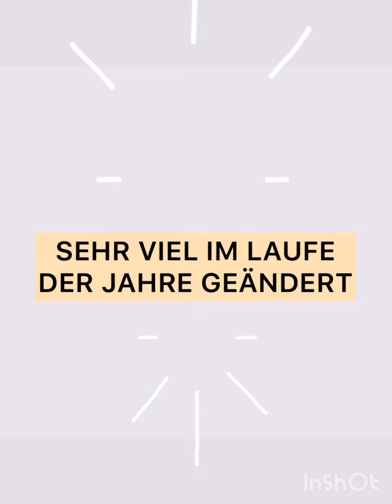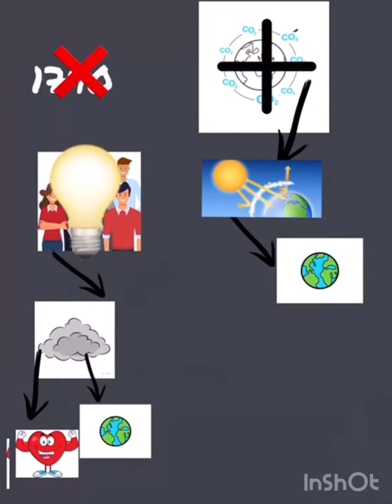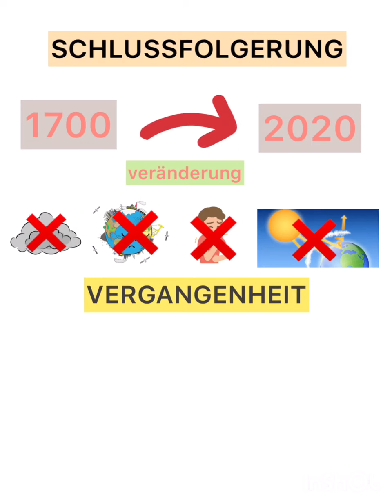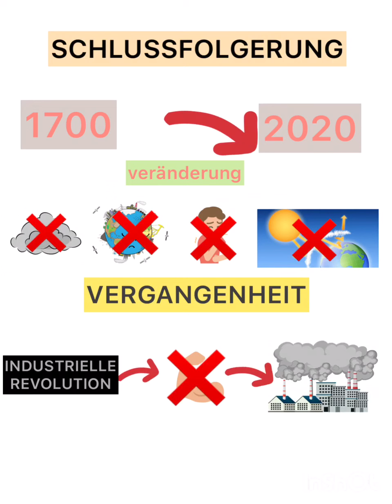Die änderung der Anwendung der Energie in der Geschichte III | Proyecto Física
Video realizado por  Lara T.y Martina L.D.